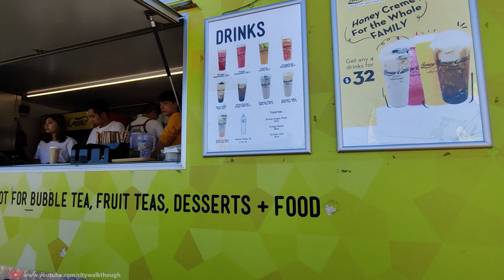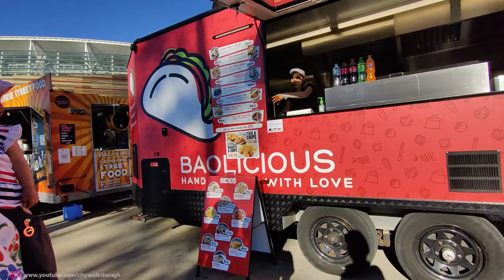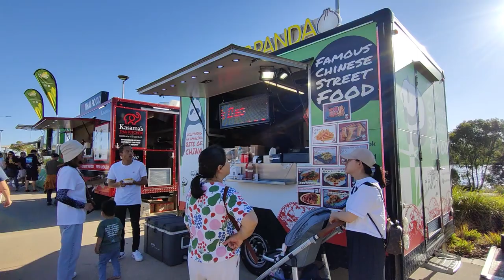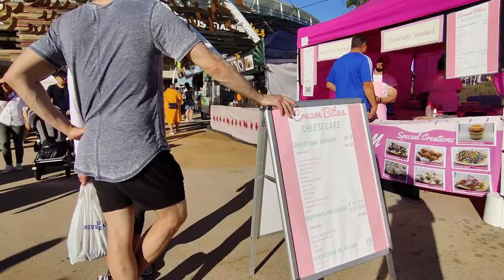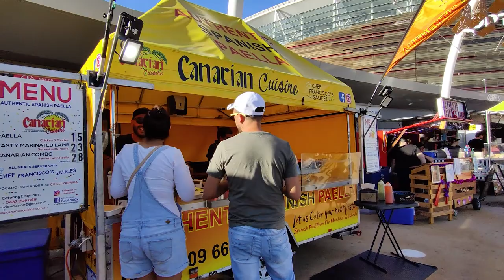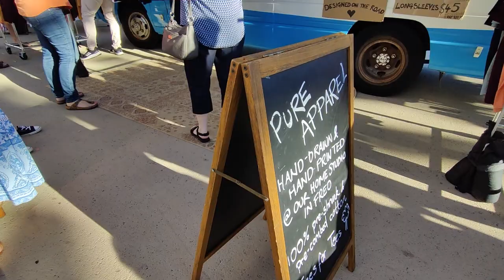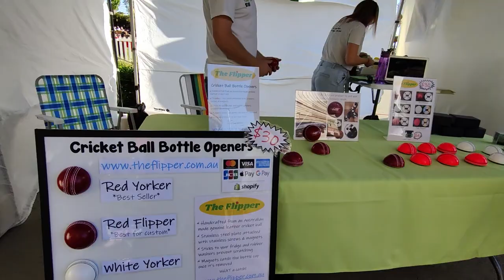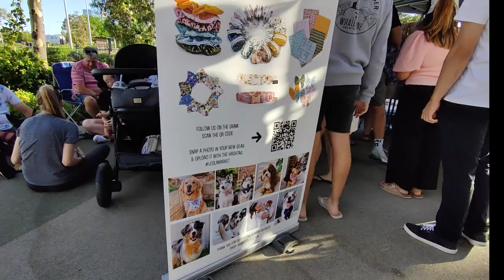Walking Tour: Dog Friendly Christmas Festival 2021 at Optus Stadium (Perth, West Australia)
Me and my 2 dogs, Naffie the black shihpoo and Bella the brown Chihuahua, we are going to the Christmas Festival that are held at Optus Stadium here in Perth, Western Australia. They run every Sundays from 28 November until 19 November. This year was bigger and better than ever, with many food trucks, market stalls, movie screening outdoor, festival bar, live DJ, kids entertainment. And the best part is...it is a Pet-Friendly event so you can bring your fur babies along!

00:00:00 Intro
00:01:20 Walking from carpark, Zipline area
00:05:48 Kid's Playground
00:08:56 Food Trucks Section
00:29:31 Market Stalls Section
00:43:28 Bar Section
00:45:46 Walking Around Dogs Perspective
00:56:20 Getting dark, Lights on

║ Hi! My name is Chan! I live in Perth and I walked a lot with my dogs so I have decided to make videos when I walk and share it with you guys. I have 2 dogs, Naffie the black toy poodle crossed shihtzu (shihpoo), and Bella the brown chihuahua, and they both are adopted. Join my adventure to explore this beautiful Perth city.